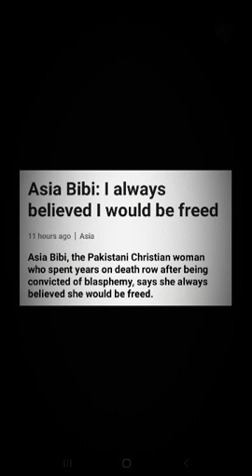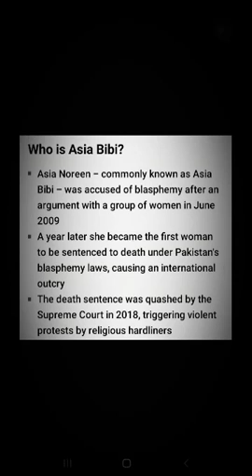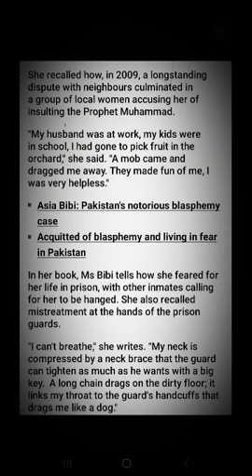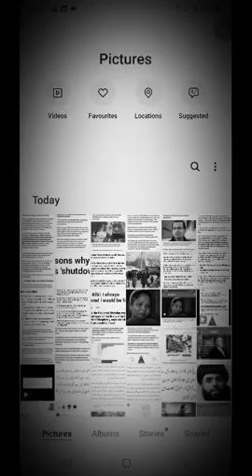Asia bibi always beleaved 1 day she would be free